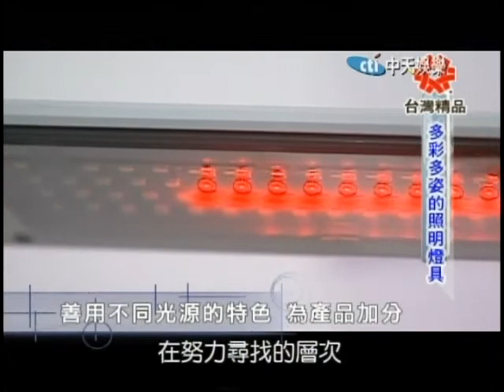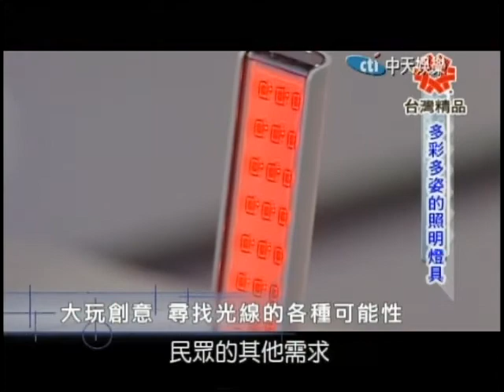12/11夢想全紀錄 多彩多姿的照明燈具part3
大家都知道台灣的電腦產業在全球位居重要地位，少了台灣廠商的零組件，全球電腦供應立刻會出現大問題，台灣的品牌電腦更是全球出貨量的前幾大，而除了電腦產業嚇嚇叫，LED產業也非常強，擁有完整的供應鏈以及卓越的技術，今天的節目就要介紹許多國內LED業者他們的最新研發。